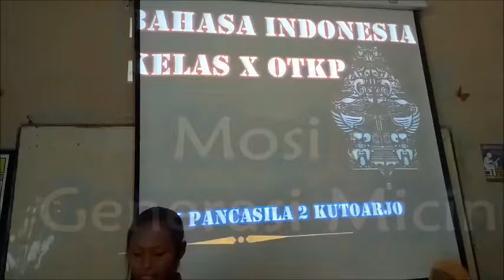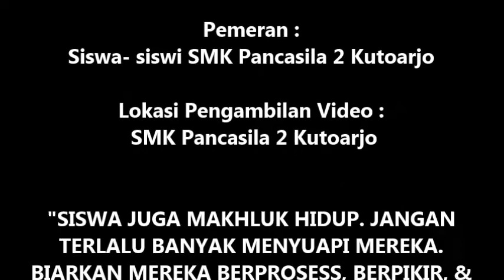DEBAT X OTKP Smk Pancasila 2 KTA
Praktik Debat Bahasa Indonesia, merupakan suatu proses untuk
meningkatkan keterampilan peserta didik dengan membimbing
peserta didik secara sistematis dan terarah untuk dapat melakukan
suatu ketrampilan.
Praktik ini juga merupakan upaya untuk memberi kesempatan kepada
peserta mendapatkan pengalaman langsung. Ide dasar belajar
berdasarkan pengalaman mendorong peserta pelatihan untuk
merefleksi atau melihat kembali pengalaman-pengalaman yang
mereka pernah alami.